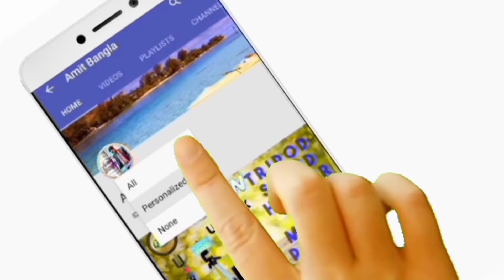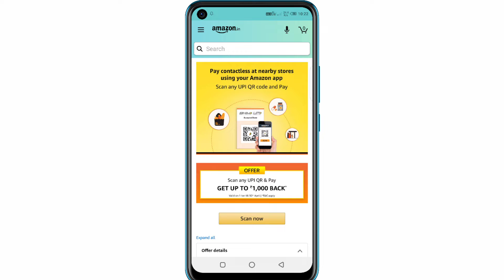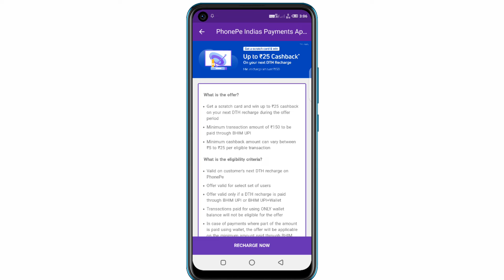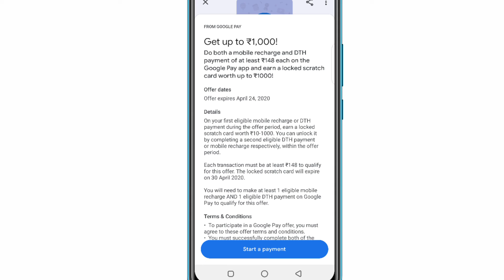Big Cashback!! এই April মাসে প্রচুর CASHBACK দিচ্ছে. Amazon, Paytm, Phone pe, Google pay!!!!!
Big cashback

this April month recharge offer.

 offer platform Amazon, Paytm, Phonepe, Google pay etc

 21 day lock down special video :-